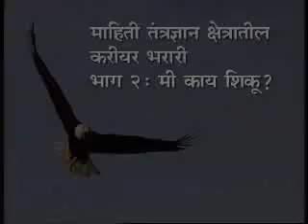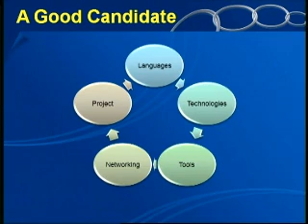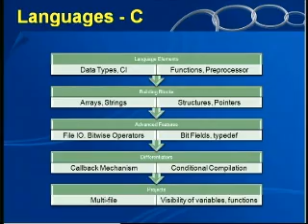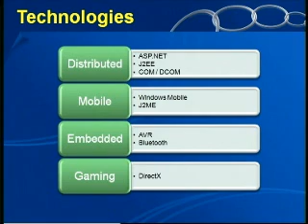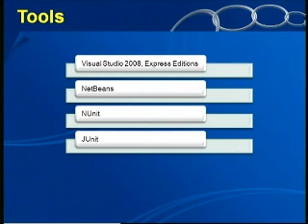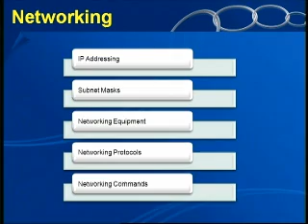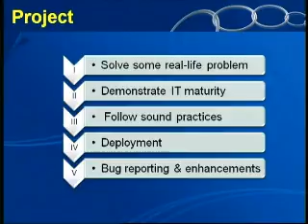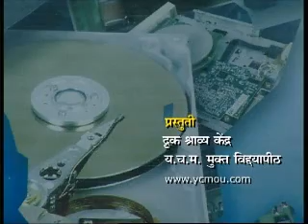Career Bharari Bhag 2